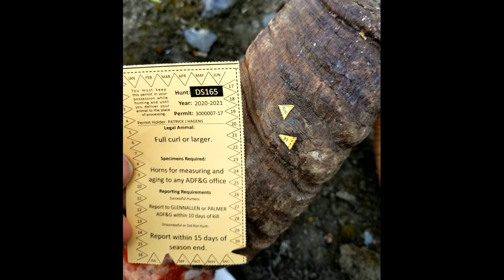Alaska Dall Sheep Hunt EPIC GLACIER LANDING (Solo)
Epic Glaciers, Big Rams, Bears and 18 days in the mountains hunting for sheep in one of the most rugged mountain ranges in all of Alaska.  Two part hunt, 13 days of this hunt was SOLO.  Almost got stranded on the glacier jumping elevated crevice's trying to get off and back to the rocks!  I was down to one little baggie of food left.  Lost 20 lbs on this hunt.  We were bluff charged by a sow grizzly and her 2 cubs, unfortunately I had the gun in hand and not the camera.